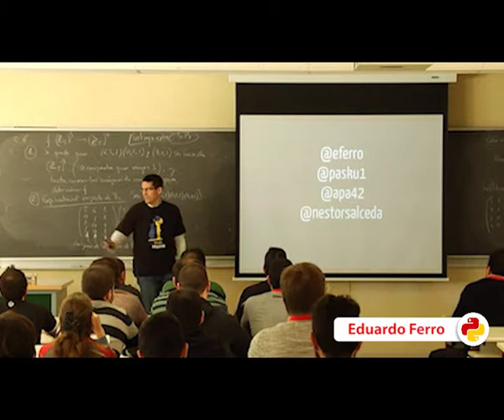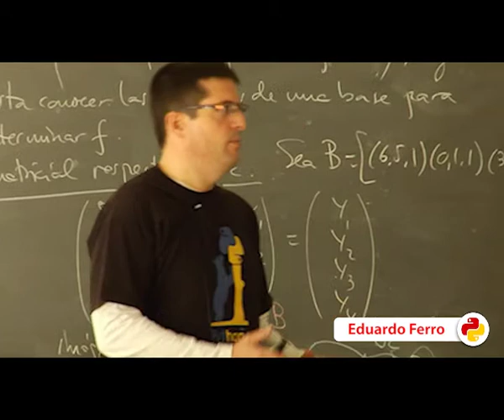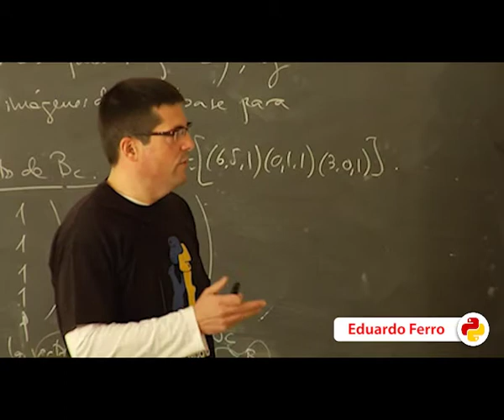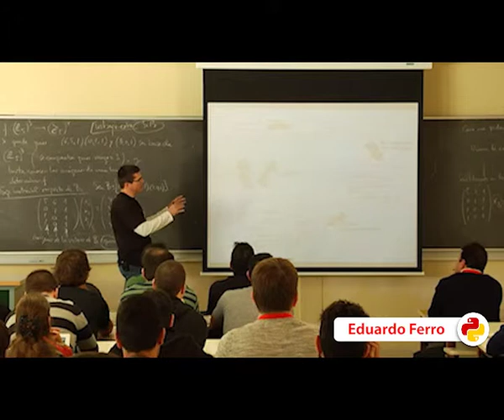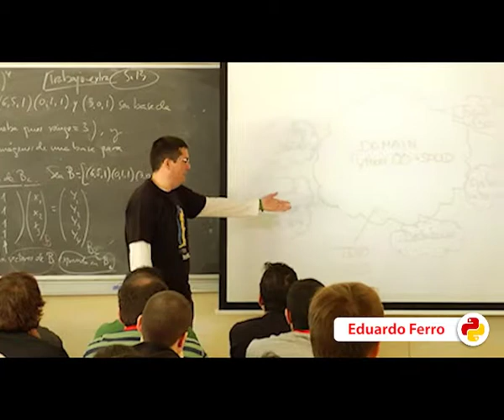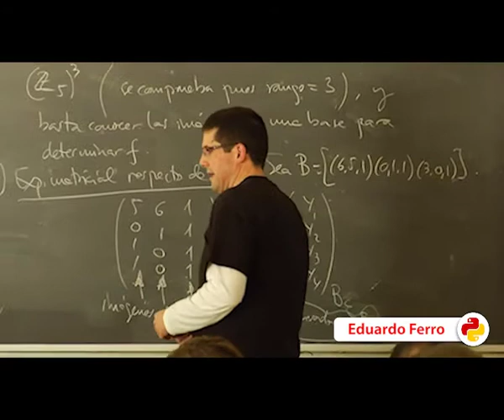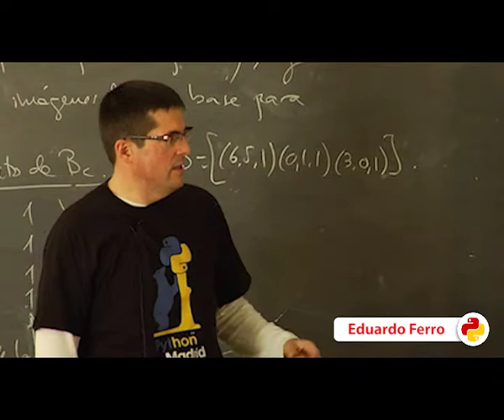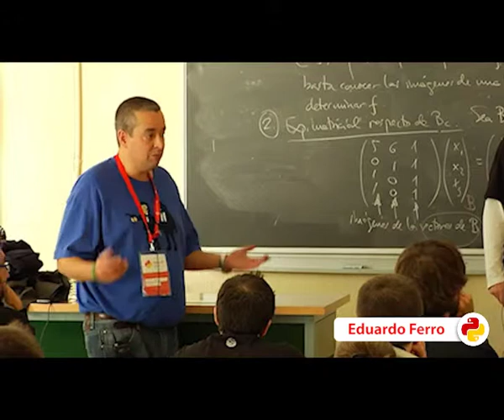El mejor Framework POO/SOLID (Python OO SOLID) (PyConES 2013)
Autores: Alberto Pérez, Eduardo Ferro, Guillermo Pascual, Néstor Salceda